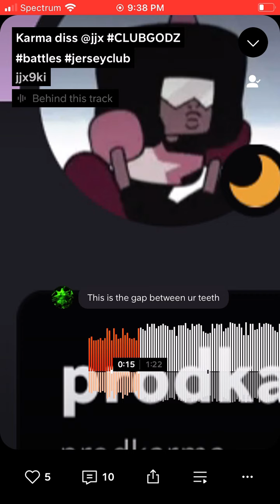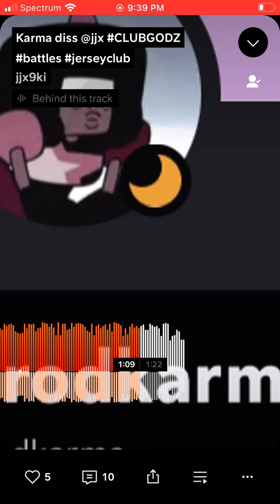(jjx9ki) karma diss. @jjx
Cress to